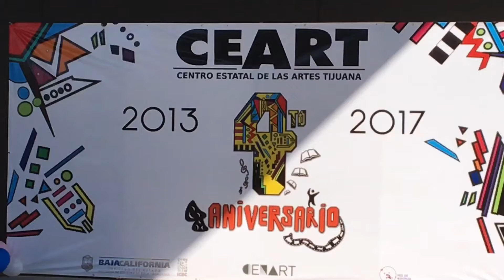Danza y canto en el CEART Tijuana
Cuarto aniversario del Centro que da cabida a los artistas locales.